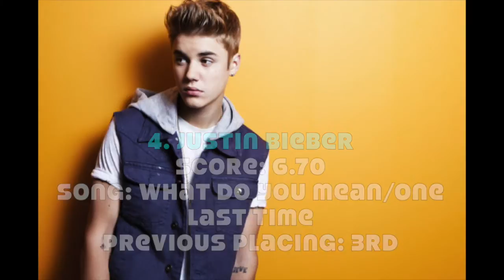Super Bass 3-11 {Blast From The Past}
Jᴜᴅɢᴇs ||
Nɪᴄᴋɪ Mɪɴᴀᴊ: Aʟᴇxɪs Sᴍɪᴛʜ
Vᴀɴᴇssᴀ Wʜɪᴛᴇ: MɪssPɪɴᴋLᴇɢᴇɴᴅ
Jᴇssɪᴇ J: Sʟᴀʏ-Bᴇᴛᴄʜ

Cᴀsᴛ ||
Tᴇᴀᴍ Iᴍᴀɢɪɴᴇ Dʀᴀɢᴏɴs {Iᴍᴀɢɪɴᴇ Dʀᴀɢᴏɴs}
Gɪʀʟs Gᴇɴᴇʀᴀᴛɪᴏɴ (3ʙᴇɴᴊNZʀ)
Jᴜsᴛɪɴ Bɪᴇʙᴇʀ (TDKᴀᴛɪᴇ Fᴀɴ #1)

Tᴇᴀᴍ Rɪᴛᴀ Oʀᴀ {XRᴇᴀʟɪᴛʏTᴀɴɴᴇʀ}
Oʟʟʏ Mᴀʀs (KᴀᴛᴀɴᴀJᴏʜɴ)
Tʜᴇ Wᴀɴᴛᴇᴅ (xFᴀɪᴛʜғᴜʟQᴜᴇᴇɴ)

Eʟɪᴍɪɴᴀᴛɪᴏɴ Oʀᴅᴇʀ ||
4ᴛʜ: ??
5ᴛʜ: Lɪɢʜᴛs (YᴏᴜɴɢGᴇɴᴇʀᴀᴛɪᴏɴGᴀᴍɪɴɢ)
6ᴛʜ: Hᴀɴɴᴀʜ Mᴏɴᴛᴀɴᴀ (1888Tᴇʀʀᴇɴᴄᴇ)
7th: Gʟᴇᴇ (FʟᴀɢɢᴇᴅAʟᴏᴛ)
8ᴛʜ: Mɪʀᴀɴᴅᴀ Cᴏsɢʀᴏᴠᴇ (Mᴀᴛᴛᴄ Rᴏᴄᴋs)
x Jᴜsᴛɪɴ ᴀɴᴅ Hᴀɴɴᴀʜ Rᴇᴛᴜʀɴ x
9ᴛʜ: Mᴇʟᴀɴɪᴇ Mᴀʀᴛɪɴᴇᴢ (Mʀ.Sɪᴍᴛᴀsᴛɪᴄ)
10ᴛʜ: Mᴀʀɪɴᴀ & Tʜᴇ Dɪᴀᴍᴏɴᴅs (ʙᴏᴡʟɪɴɢ4ғᴜɴ)
xᴛʜ: Hᴀɴɴᴀʜ Mᴏɴᴛᴀɴᴀ (1888Tᴇʀʀᴇɴᴄᴇ)
xᴛʜ: Jᴜsᴛɪɴ Bɪᴇʙᴇʀ (TDKᴀᴛɪᴇ Fᴀɴ #1)
11ᴛʜ: Tʀᴏʏᴇ Sɪᴠᴀɴ (Jᴀᴋᴇ Lᴇ)
12ᴛʜ: Nᴇᴏɴ Hɪᴛᴄʜ (BɪᴋᴋᴇBᴀɴᴇ)